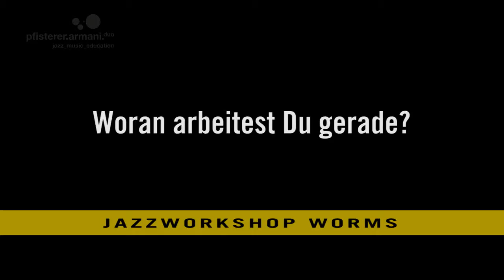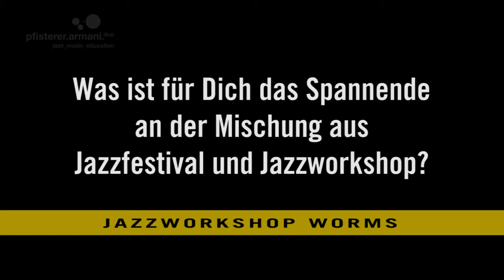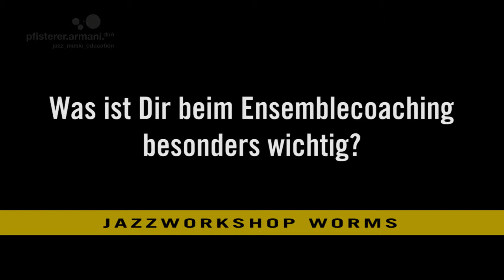Marcus Armani ist Dozent beim Jazzworkshop Worms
Marcus Armani - Jazzgitarre

Marcus Armani lebt und arbeitet seit dem Ende seines Jazz-Studiums 2008 in der Metropolregion, wo er gleichermaßen als Dozent und als Musiker aktiv ist. Im Rahmen seiner Konzertreihe "The Spot" steht der Gitarrist regelmäßig mit wechselndem Soloprogramm auf der Bühne und im Duo mit Ehefrau und Sängerin Katrin Armani beleuchtet er das Leben von Pannonica der Jazzbaroness und die Musik von Thelonious Monk. Armani, selbst Begründer dieses und zahlreicher weiterer Workshops, verfügt über langjährige Erfahrung im Bereich Jazz-Education und Bandcoaching.